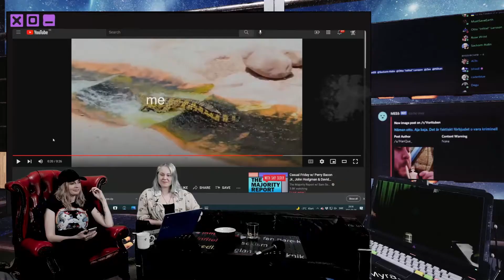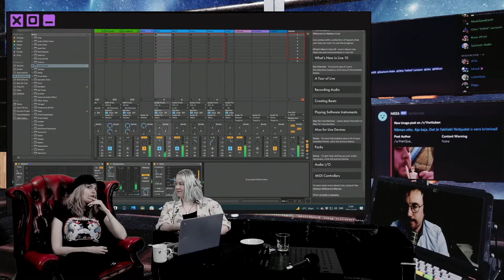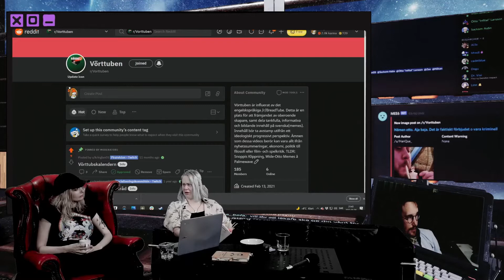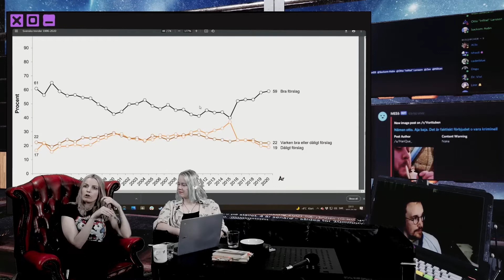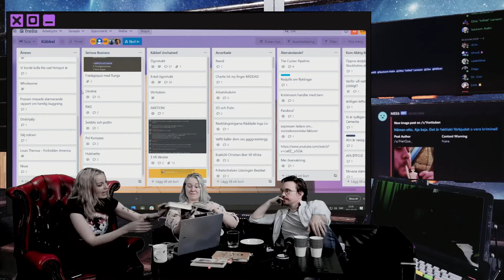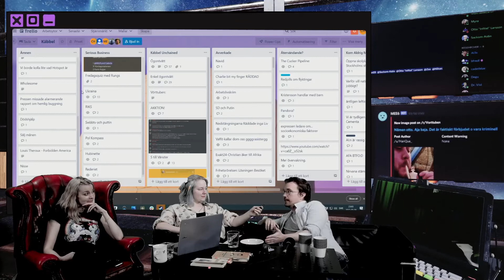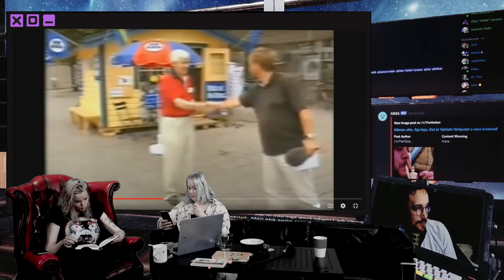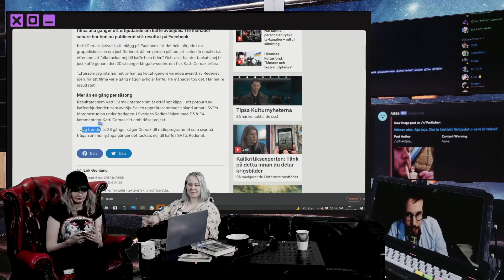Sammanställning Käbbel v. 9 - Triss i Moderat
En sån här sammanställning, från ett trapphus nära dig.
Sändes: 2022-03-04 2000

PTV är en oberoende piratistisk media kanal gjord av statarjävlar för statarjävlar.